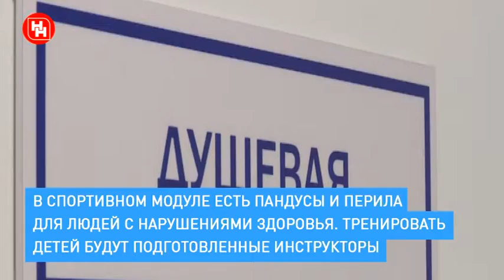Новый спортивный модуль на ОбьГЭСе